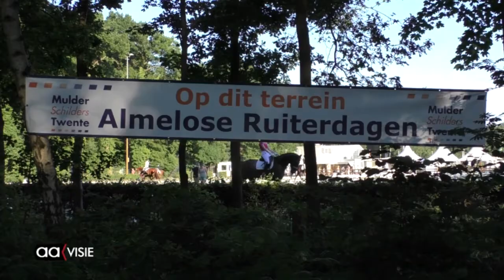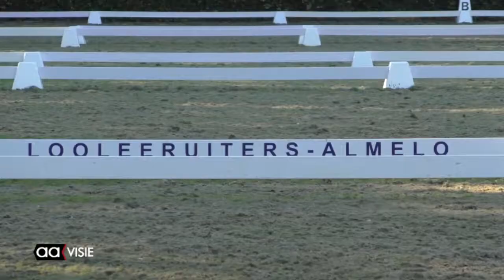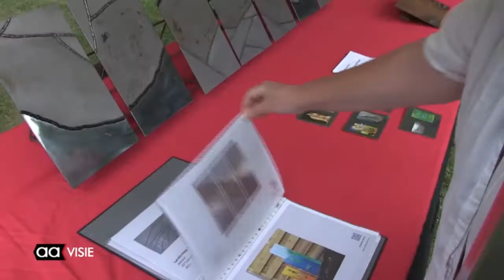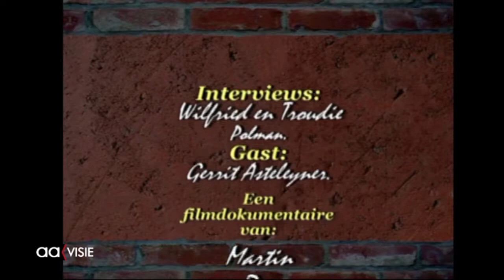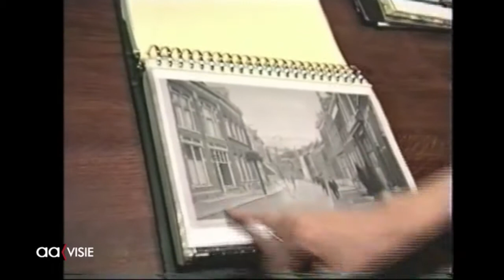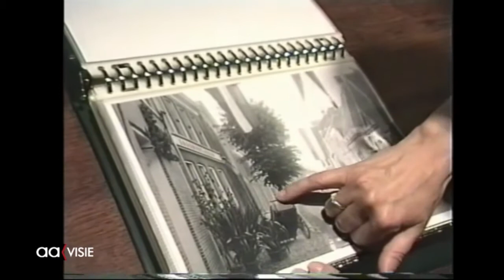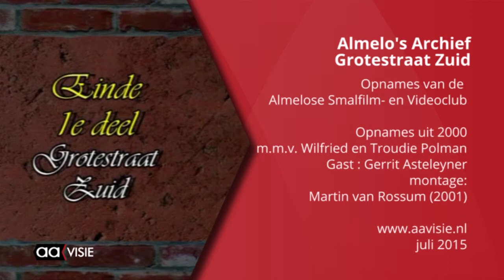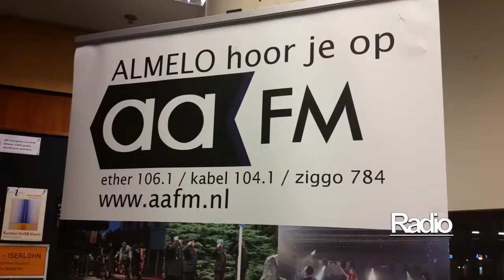Allemaal Almelo Zomereditie deel 1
Vanaf deze week zendt AAvisie het weekjournaal zomer-editie uit. Met daarin wekelijks archiefbeelden uit het (verre) verleden van Almelo. Met dank aan de Smalfilm en Video Groep Almelo, brengt AAvisie oude beelden van Almelo. Zoals de Grotestraat Zuid, de Almelose markten en veel meer.

Daarnaast proberen onze vrijwilligers zoveel mogelijk de verschillende evenementen in Almelo in beeld te brengen. Wilt en kunt u daarbij helpen, door het aanleveren van video materiaal den horen wij dat graag!

Allemaal Almelo zomer editie kent wekelijks een nieuwe aflevering vanaf vrijdagavond 18.30 uur. AATV is er op vrijdag, zaterdag en zondag na 18.00 uur op lek halve uur.